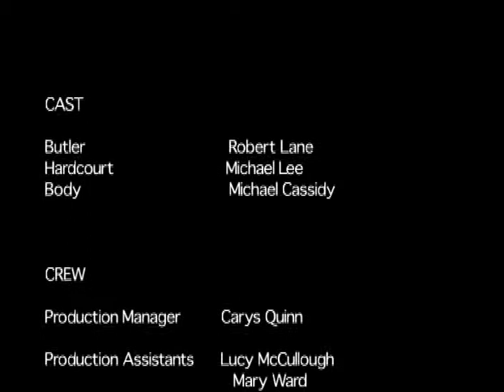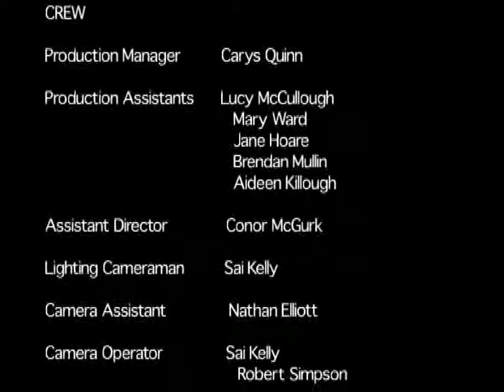APPOINTMENT (2003)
short Irish horror film
written and directed by Robert JE Simpson
starring Michael Lee and Robert Lane.

Shot early 2003 as one of three films produced for our final year projects as part of a BA in Film Studies at QUB.
We spent the first semester working up scripts and storyboards based around 'genres', and then pitched to direct the shortlisted scripts.

I ended up directing my own horror script, something of a mixed blessing. I'm not happy with the final piece, but there are elements which work well.

I also filmed several of the sequences, and we used dual camera set up for one or two shots too. Cameras were Canon XM1 and XL1s, output onto mini-DV. The films were screened at the QFT in June 2003.

The film is designed as a critical response to the Hammer horror films I'd grown up with, and includes a number of visual and script nods. The soundtrack also deliberately makes use of musical tracks, and some audio effects from classic Hammer films (which rather cements the reference points) in lieu of an original score.
I've kept these in because they were part of the original critique.
These include James Bernard's theme for Dracula, and Tristram Carey's electronic score for Quatermass And The Pit. No attempt is being made to infringe musical copyright.

The crew rotated on the three films, so I ended up directing one, dp'ing one, and working as a production assistant on the third.

A word on the video:
After the first night's shooting at Bangor Castle, Co. Down, we discovered that the cameras were faulty, and several sequences suffer from digital interference. The soundtrack also suffers from some appalling levels, and the 'glass breaking' sound effect makes me weep every time I hear it.
If I can, I may try redubbing the soundtrack as I've recently located the original tapes and sound recordings, and uploading a new cleaner version.

Apologies for now however...